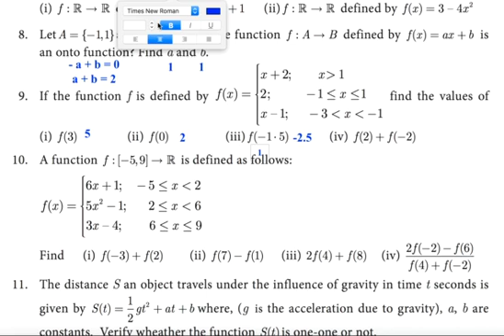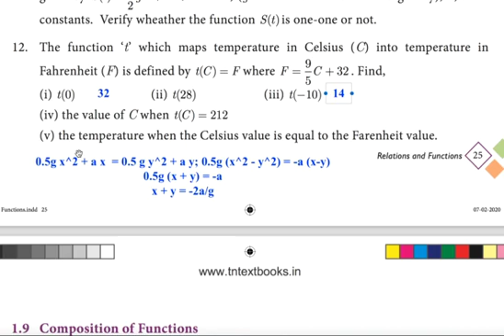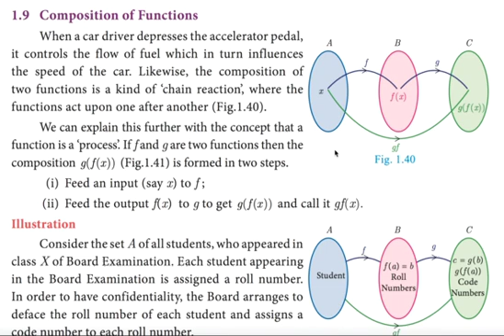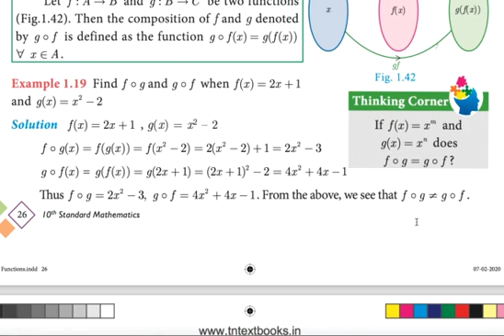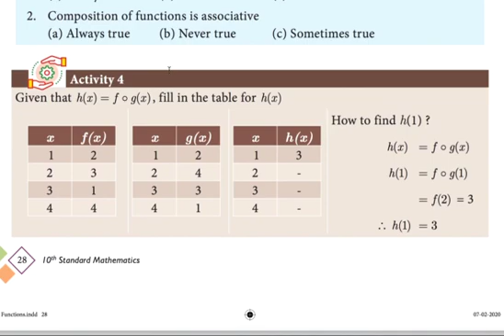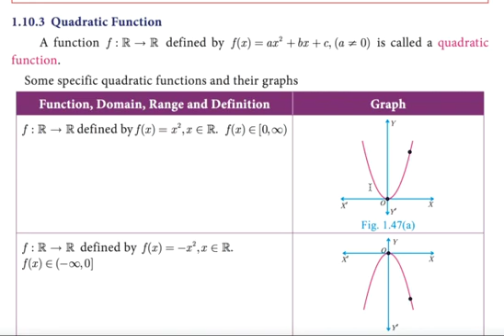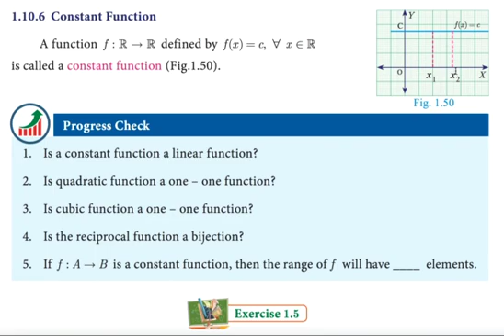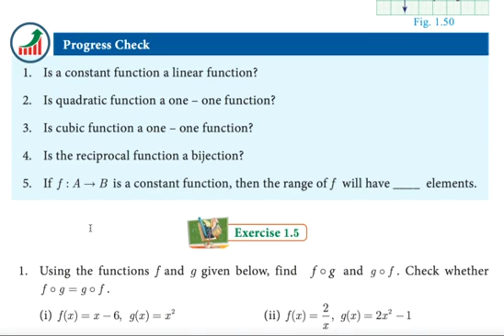Chapter 1 | Relations & Functions | Part 5 | 10th standard Maths | TN Samacheer | English Medium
This video covers the 5th part of 1st chapter of 10th standard mathematics for Tamilnadu state (TN Education) English Medium students